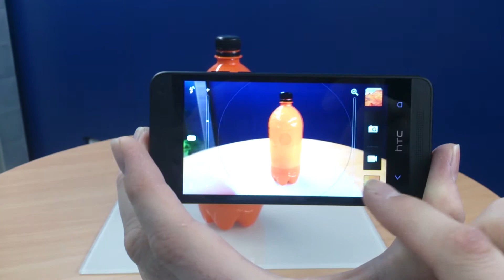Predvedenie scénických efektov na HTC ONE mini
Stručné predvedenie niektorých scénických efektov v reálnom čase